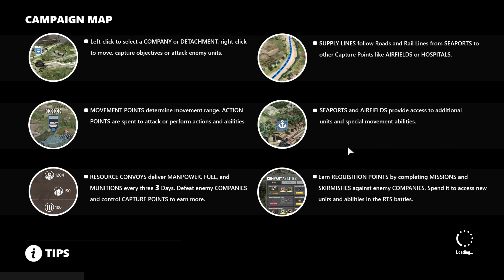Company of Heroes 3 Defend the Village mission British Forces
A Panzer IV fired at me and when my Churchill fired back this skirmish got loaded. I already played this one as the Americans, this time the British are defending the village.